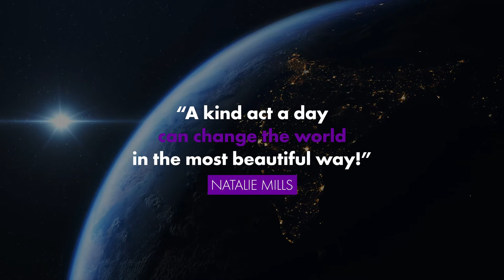Natalie Mills Gives Back Initiative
At Natalie Mills, we encourage a Culture of Kindness through our Natalie Gives Back initiative. An in-house philanthropic initiative where we focus on those events and unexpected circumstances where we all need a help in hand!